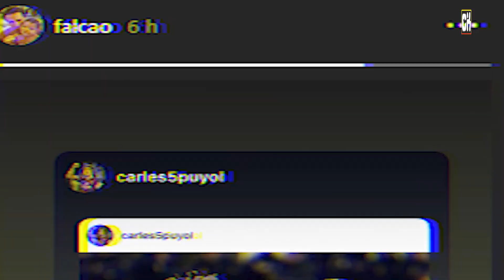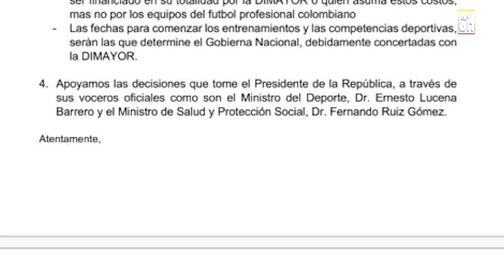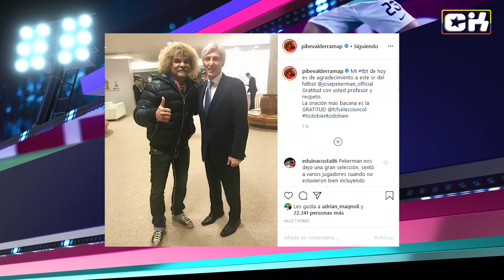PUYOL elogia a FALCAO | ¿Qué PASARÁ con VILLA? | NEGATIVO en GALATASARAY | CLUBES apoyan a DIMAYOR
Falcao y sus compañeros dieron negativo en las pruebas y volvieron a los entrenamientos, Puyol recordo a Falcao como uno de los más dificiles de marcar, Boca buscaria a un extranjero y un colombiano podria salir, se espera la resolución del caso Villa, el regreso a los entrenamientos en Colombia esta cerca, todo esto y más, AQUI: